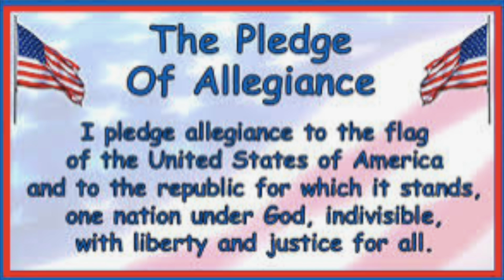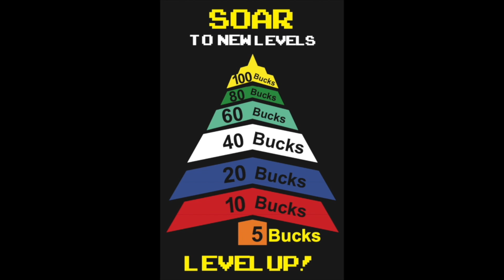SOES News Show Sept 30 2021